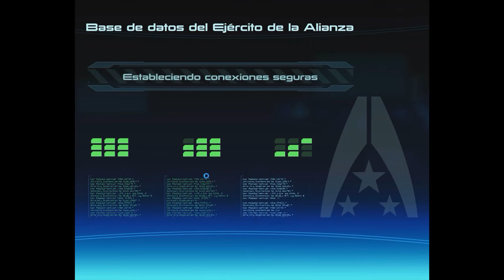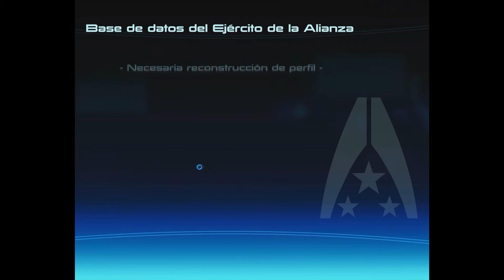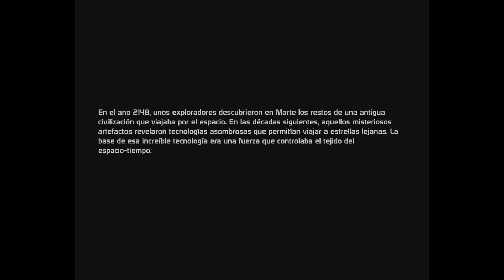Mass Effect historia completa ep1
Bienvenido a Mass Effect una de las mejores historias de ciencia ficción jamas contada en el mundo del videojuego. Nos adentraremos   de la mano de John shepard para defender la galaxia tomando las decisiones más bizarras de modo que afecten de un modo divertido a sus secuelas.